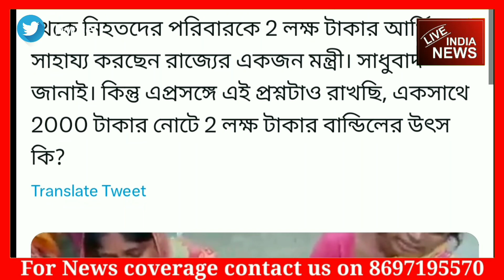Bengal: बालासोर हादसे में पीड़ितों को बांटे गए 2000 रुपए के नोट | Live India News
Live India News is a popular YouTube channel that aims to provide up-to-date and comprehensive news coverage of current affairs, politics, business, entertainment, sports, and more from India. Our channel strives to deliver reliable and unbiased news content to our viewers, keeping them informed about the latest happenings and developments across the nation.

With a team of experienced journalists and reporters, Live India News ensures that our viewers receive accurate and verified information. We believe in responsible journalism and adhere to the highest ethical standards, presenting news in a fair and objective manner.

On our channel, you can expect live news broadcasts, in-depth analysis, interviews with experts, on-ground reporting, and exclusive interviews with prominent personalities. We cover a wide range of topics, including politics, government policies, social issues, technology, health, culture, and much more.